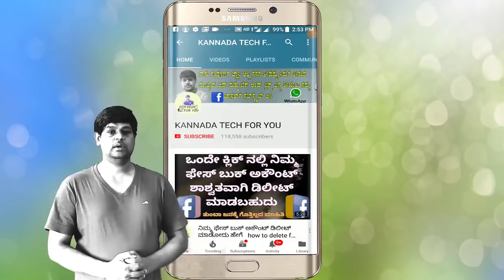ಊಸರವಳ್ಳಿ ತನ್ನ ಬಣ್ಣವನ್ನು ಯಾಕೆ ಬದಲಿಸುತ್ತದೆ why chameleon change body colour in kannada